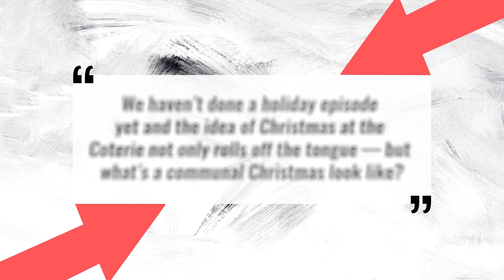Noah Centineo & "The Fosters" Cast Set for Epic "Good Trouble" Christmas Reunion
Good Trouble fans just got some seriously GOOD news!!!

Remember how Noah Centineo just magically appeared on The Fosters as Jake T Autin’s replacement?? His performance as Jesus totally won fans over and anytime we see Noah with the Fosters gang it’s a win.

The spinoff series Good Trouble follows Callie and Mariana living together in Los Angeles. Fans were thrilled when Noah made an appearance on the show in season one...even though his character totally hooked up with Rebecca but she’s not around anymore so no drama there this time!